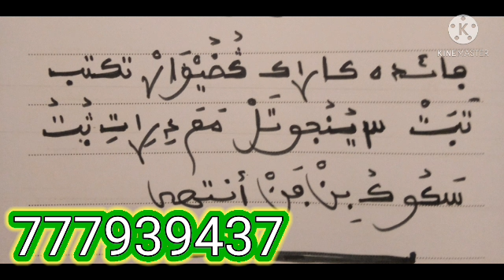Karagé total boko défé koula légèy dè 😭😭😭